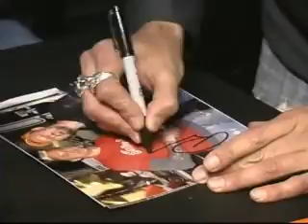USRIderTV Promo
promo of new motorcycle lifestyle television show airing on Dish Network iDrive tv every thursday night